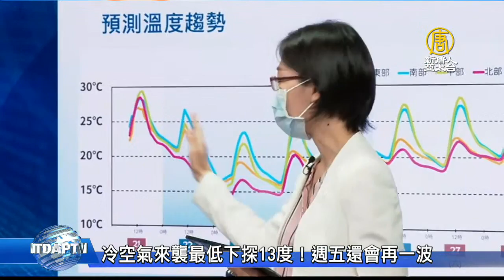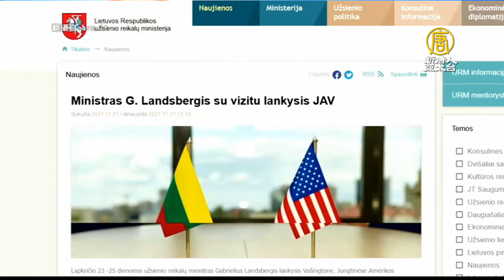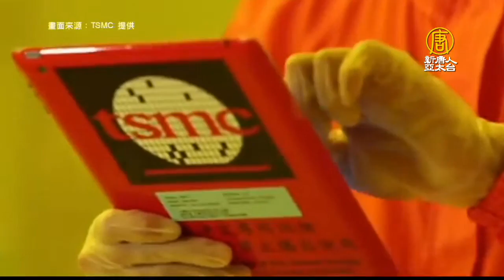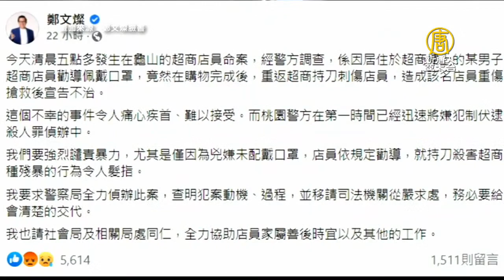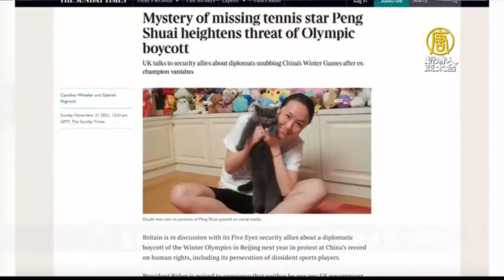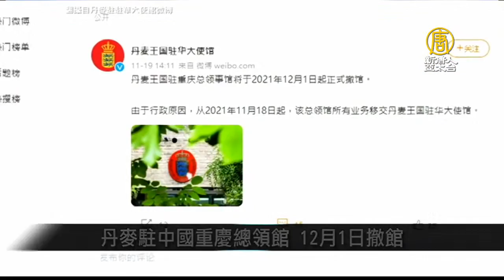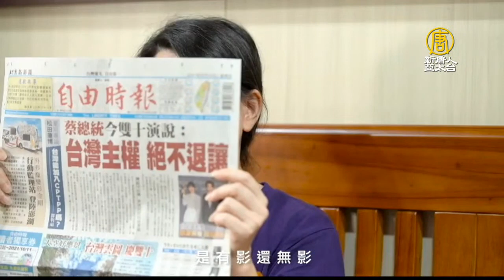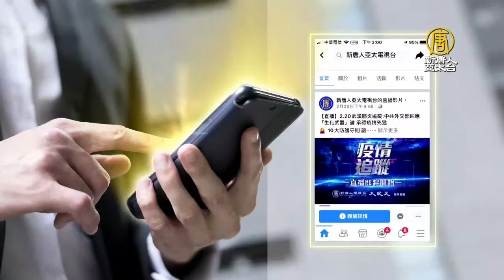🔥立陶宛挺台灣獲益更多｜吳釗燮：佩服道德勇氣｜震懾中共！「美日澳德加」在台灣東部外海聯合軍演｜IOC國際奧會稱與彭帥通話 共媒持續封殺 ｜午間新聞【2021年11月22日】｜新唐人亞太台